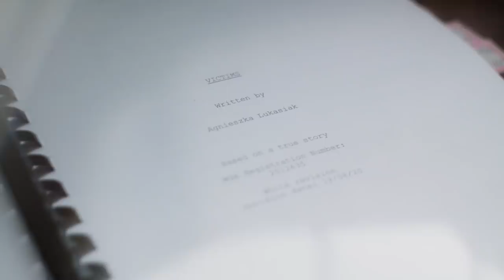Inside Gaïa Weiss's converted artist's studio apartment in Paris | Une Fille Un Style | Vogue Paris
Vogue Paris visited star of 'Vikings' and Netflix's new series 'La Révolution', actress Gaïa Weiss in her converted artist's studio in Paris to take a closer look at her style. All about the free-spirited and authentic look, she mixes and matches chic inspirations to express her creativity, both in her wardrobe and in the objects that surround her, from books to furniture found mostly on the street.

Director of Photography - Etienne Baussan
Editor - Sofiana Pubill
Hair & Makeup - Sergio Villafane